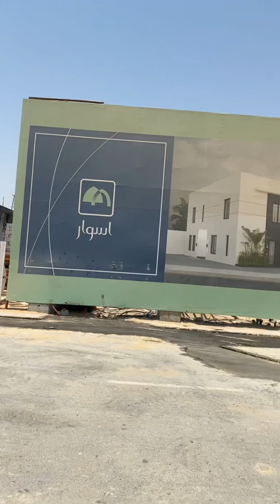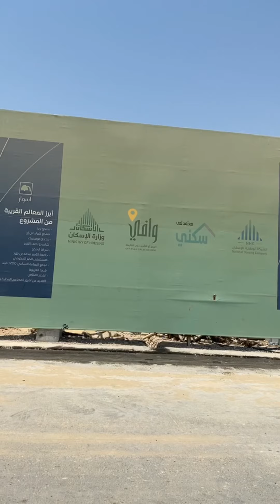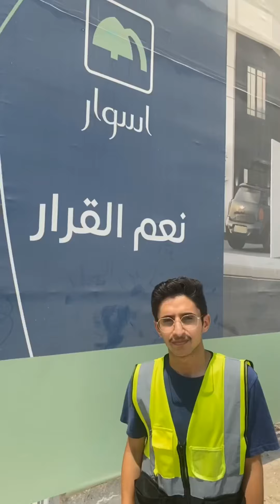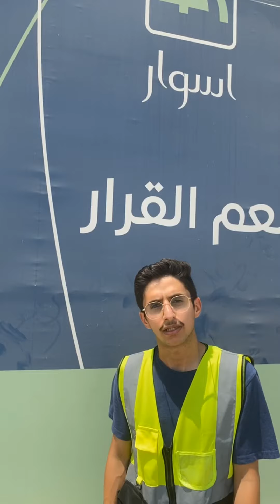احجز فيلتك الان بـ "مشروع أسوار السكني" في العزيزية الخبر | عبر سكني او البنوك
((مشروع أسوار السكني)) في العزيزية الخبر لمستفيدي وزارة الإسكان او الشراء المباشر او عبر البنوك.. فلل منفصلة ومتصلة.. البناء تحت إشراف هندسي بأفضل المقاييس